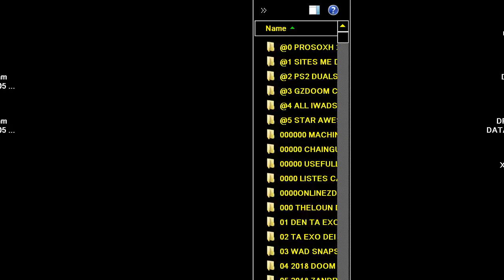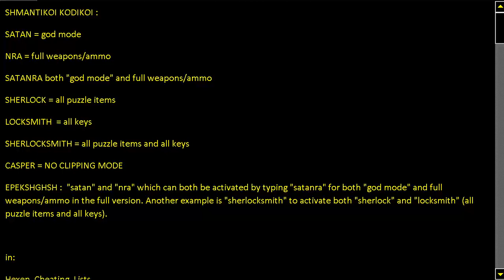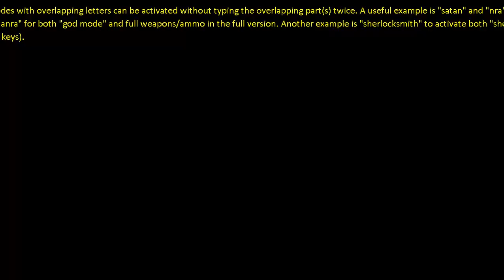DOOM MOD HEXEN MOD SLASH EM UP THIRD PERSON PLAY VIEW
1) "GAME DEVELOPER" (GAME INTRO)
2) "GAME PUBLISHER" (GAME INTRO)
3) "MENU" DEVELOPER" (FOR ATARI ST GAMES - WHEN THE MENU STARTS)
4) TEAM WHO "CRACKS" GAME (INSIDE DECOMPACTER FROM ATARI ST OR IN THE AMIGA CRACKTRO)
5) VERSION OF UTILITY "CRACK TEAM" USES (AFTER GAME SELECTION IN MENU IN ATARI ST)
6) PROGRAMMER(S) WHO PROGRAMMED GAME (GAME START SCREEN, AND SOMETIMES EVEN IN "HIGH SCORE TABLE".

1) THE GAME EXISTS IN ONLY ONE VIDEO UPLOAD BUT THE UPLOADER "TALKS CONTINOUSLY",THEN THIS IS USELESS FOR ME AND I UPLOAD THE SAME GAME WITHOUT SPEECH
2) IF ANOTHER GAME UPLOAD (ONE ONLY VIDEO) IS FROM EXTERNAL "BAD" CAMERA WITH BAD SOUND,THEN I UPLOAD IT,AGAIN BECAUSE THE OTHER VIDEO IS USELESS...ETC ETC.WELL,FOR ME THESE GAMES ARE NOT "EXISTS" ON YOUTUBE
3) ALSO IF THE GAME HAS "FAKE" MUSIC SUCH AS FOR HYPOTHETICAL EXAMPLE OF "PACMAN" WHICH IN THE VIDEO YOU HERE INSTEAD GAME AND SAPLES "SAMANTHA FOX",THEN THE GAME IS USELESS,AGAIN,FOR ME.

INTERESTING